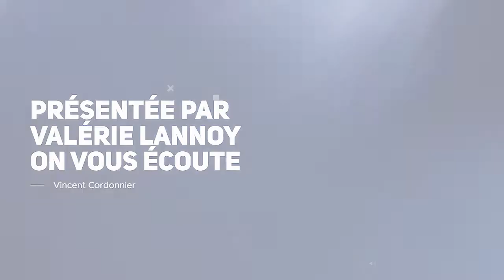On Vous Écoute : RIVALIS DAY